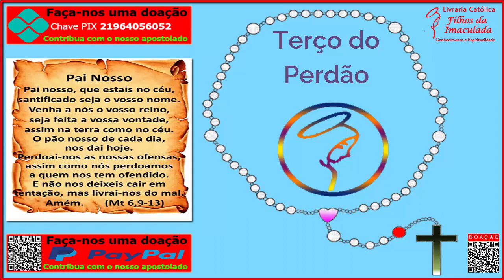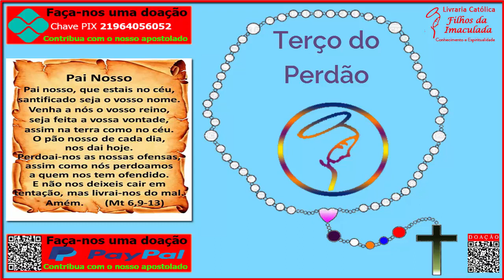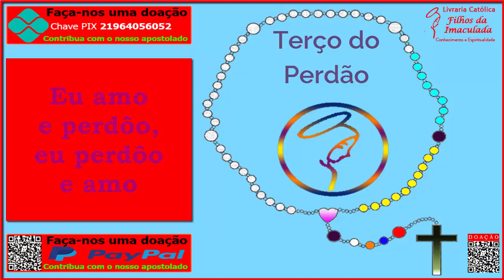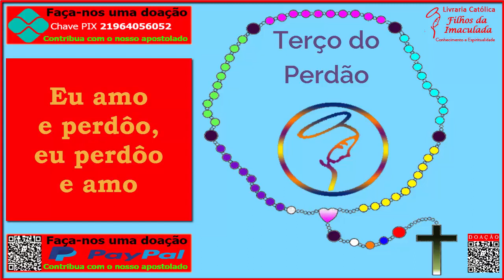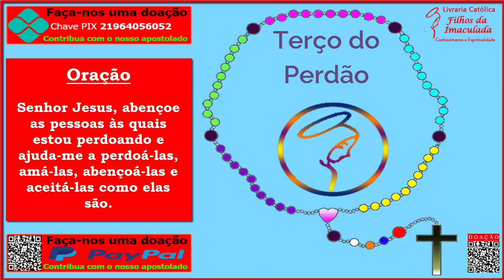𝐓𝐄𝐑Ç𝐎 𝐃𝐎 𝐏𝐄𝐑𝐃Ã𝐎: 𝐎 𝐏𝐄𝐑𝐃Ã𝐎 𝐓𝐄 𝐓𝐈𝐑𝐀 𝐃𝐎 𝐈𝐍𝐅𝐄𝐑𝐍𝐎 𝐄 𝐓𝐄 𝐋𝐄𝐕𝐀 𝐏𝐀𝐑𝐀 𝐎 𝐂É𝐔! 𝟑𝟎/𝟎𝟔/𝟐𝟎𝟐𝟑 (𝟏𝟒:𝟎𝟎𝐡)